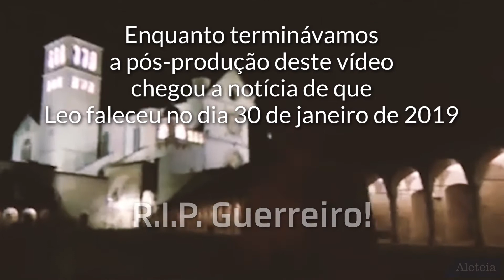O que se decide fazer quando lhe dizem que vai morrer?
Leo é um “condenado à morte”. Restam-se 6 meses de vida, mas ele consegue fazê-los durar 6 anos. Fé, otimismo, coragem, tenacidade são as qualidades que lhe permitem seguir em frente com alegria e sem medo. Ou, melhor ainda, “A TODO VAPOR!” (Avanti Tutta), seu lema. Ele desafiou a si mesmo os seus limites, correndo duas vezes a maratona de Nova York. Multiplicou sua vida doando-a aos demais: em particular, fundou a associação “Avanti Tutta!”, para melhorar a vida dos enfermos de câncer. “Tenho levado minha cruz com dignidade e paradoxalmente tenho de dar graças também a Deus, porque me parece que compreendi o sentido da vida, que é: vive-se só uma vez, e se vive com o amor no coração”.